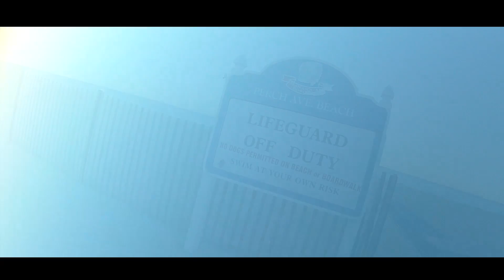Things Got Wet : Episode 8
1st day of the work week for me today.Tired from yesterdays fun.Simple day today love how this episode opens as if its feeding from yesterdays an being at the shore.Decent day today light on the talking somewhat.Hope Everyone enjoys the ending.